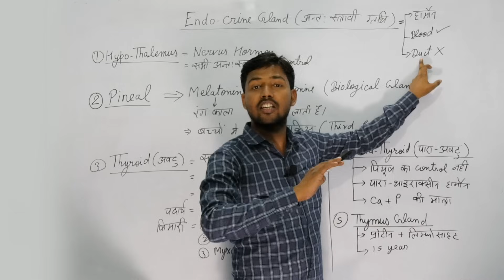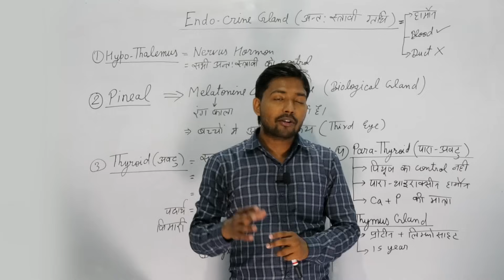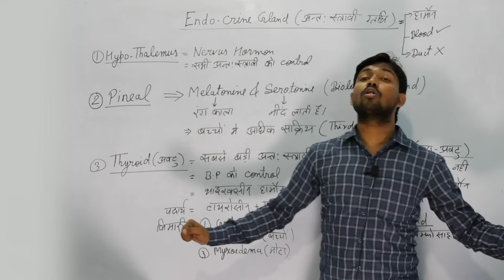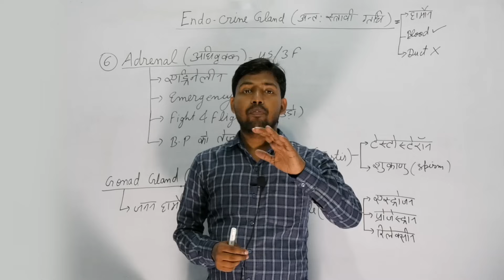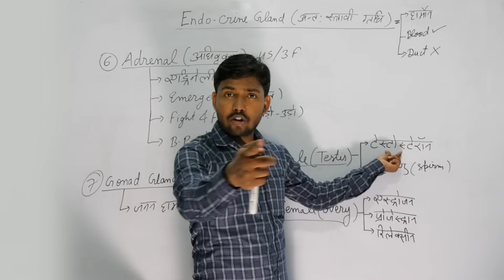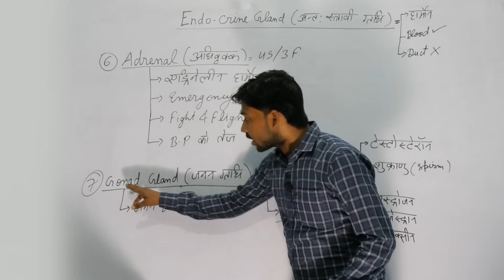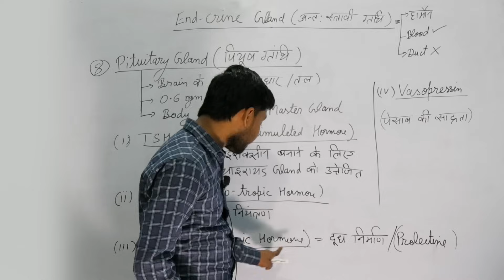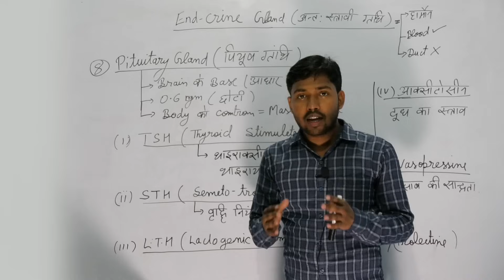Endocrine Gland | अंत: स्रावी ग्रंथि | Part - 2 | Khan GS Research Center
Address - Kishan Cold Storage, Sai Mandir, Musallah pur, Patna 800006